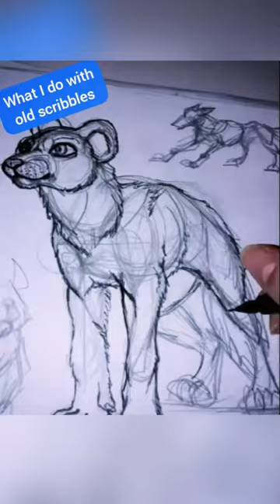Old Series: "What I do with old scribbles"